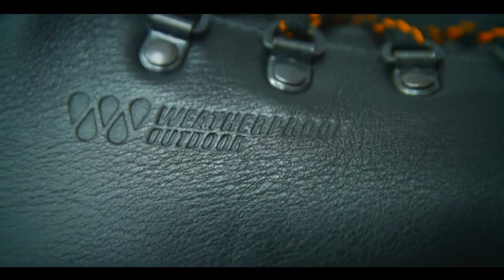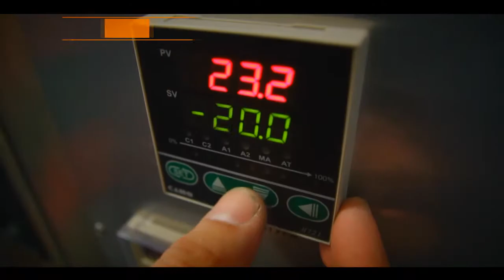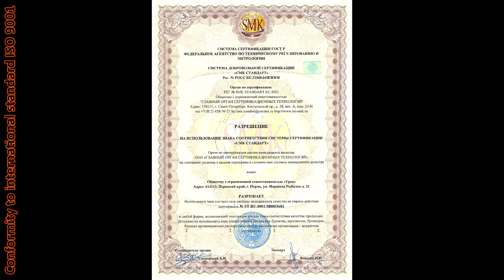TREK Shoes English subtitles